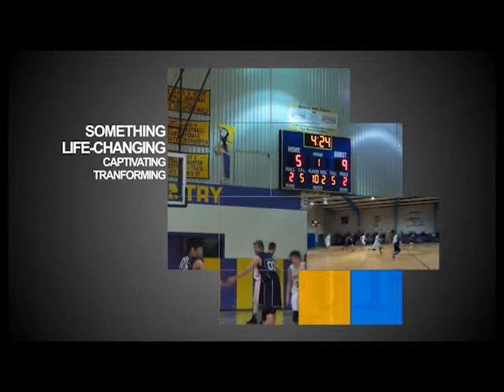Be Inspired with Henry T 44 15 with George Friberg & Dr Yvette Arellano